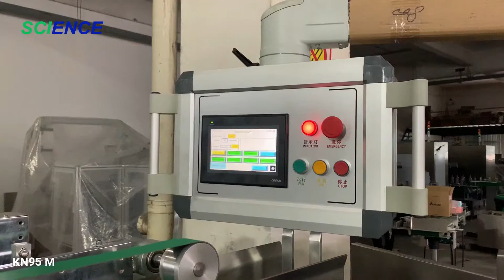KN95 Mask Cartoning Machine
This machine is applicable for packing bags of mask, it can automatically finish the carton opening, feeding, number printing, and carton closing or glue sealing.